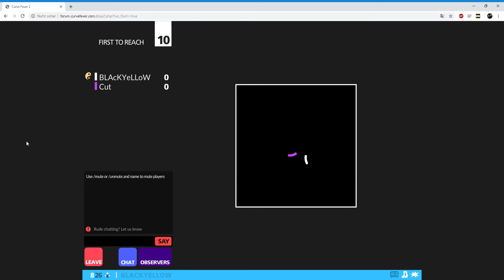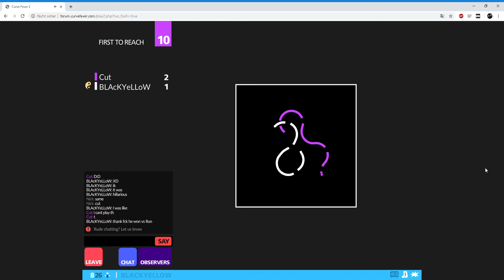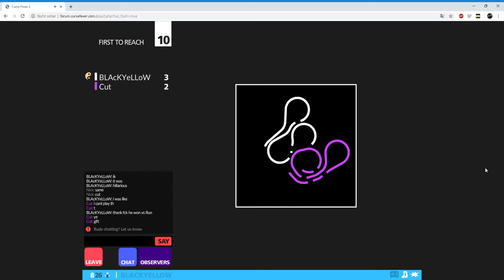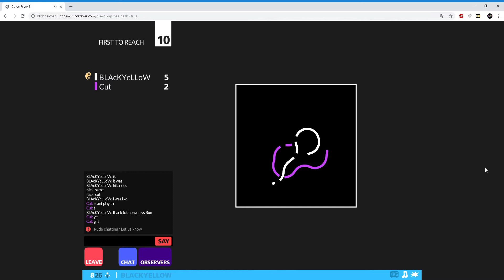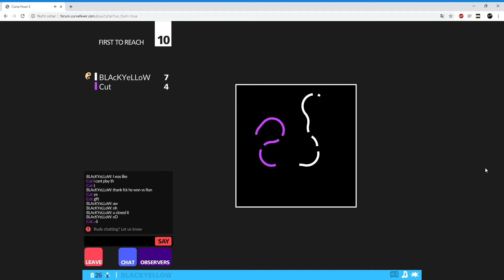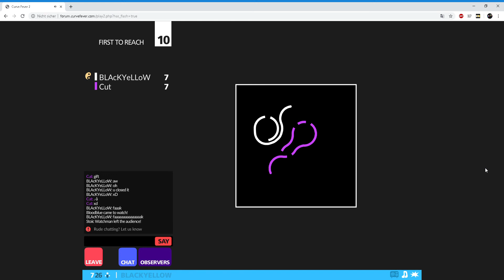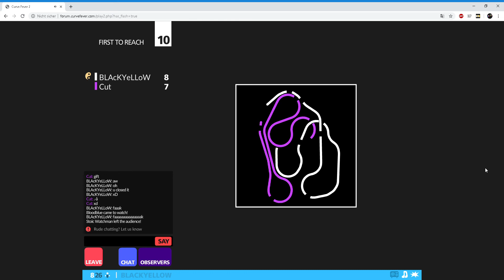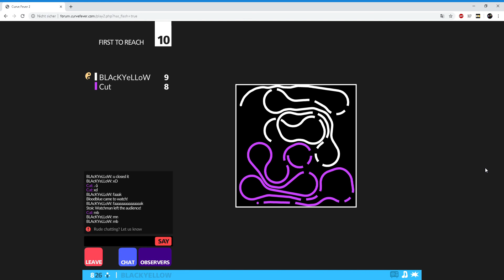Curve Fever 2 1v1 none Cut vs BLAcKYeLLoW #2